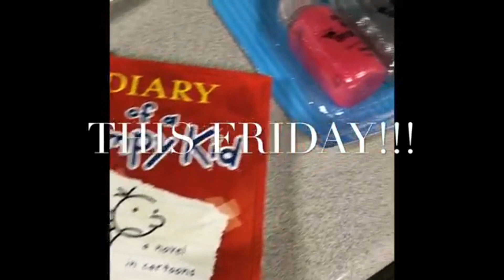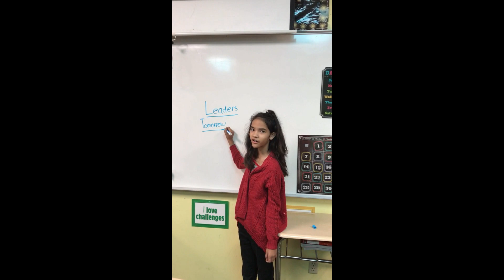Announcements 2 26 19